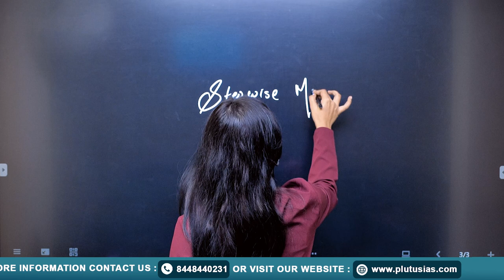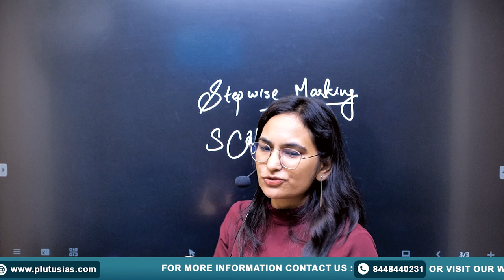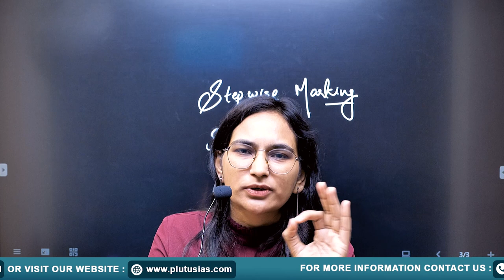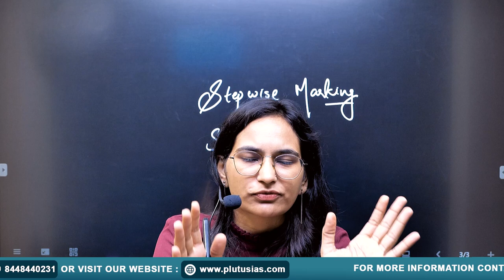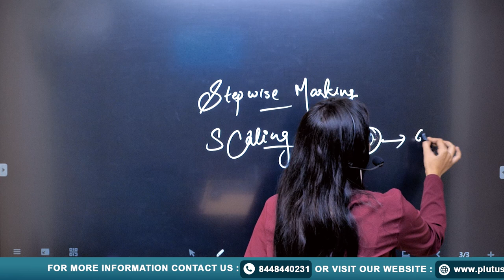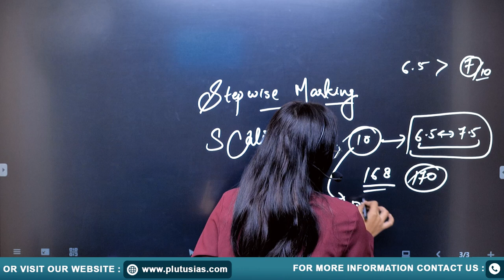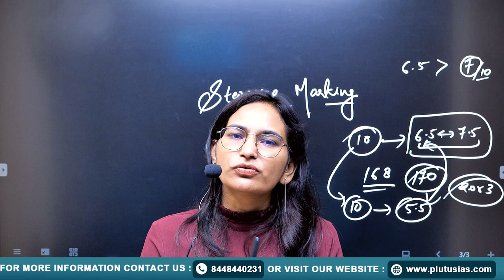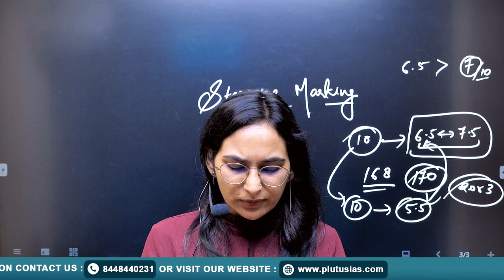UPSC Maths Optional: Scaling, Normalisation & Pointwise Marking Explained by Priyanka Godara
In this detailed session, Priyanka Godara, a UPSC CSE 2020 Interview candidate, breaks down the crucial concepts of Scaling, Normalisation, and Pointwise Marking in the UPSC Maths Optional. Understand how these concepts impact your scores and learn effective strategies to approach your answers. Whether you're a beginner or preparing for the Mains, this video is a must-watch to enhance your preparation and boost your confidence.

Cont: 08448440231